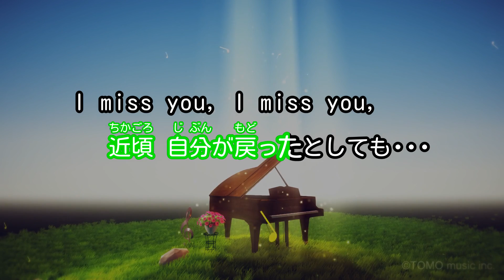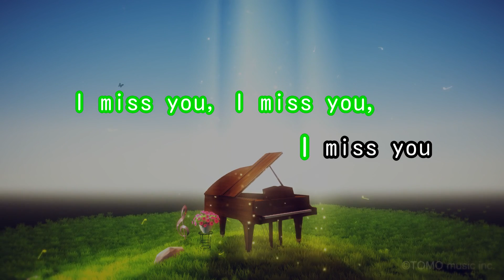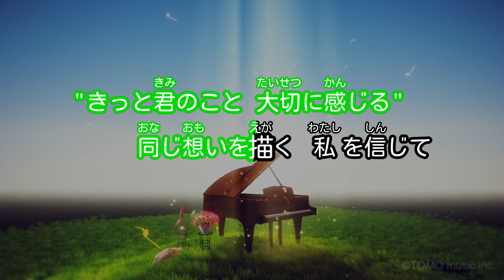【カラオケ】寒い夜だから・・・/TRF